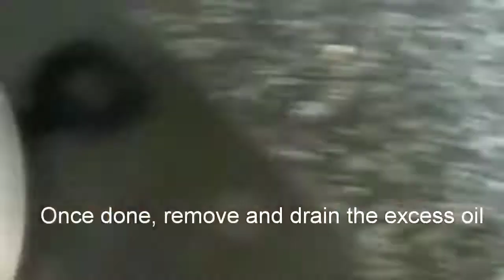Besan pakoda/gram flour bonda/south indian snacks